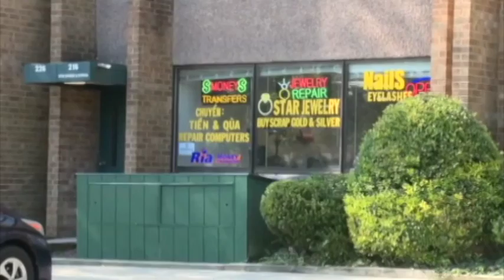Kỳ Niệm Một Năm Thành Lập Công Ty TELETRON Tại Trung Tâm Thương Mại Eden - Falls Church, VA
24/9/2016
Bích Phượng